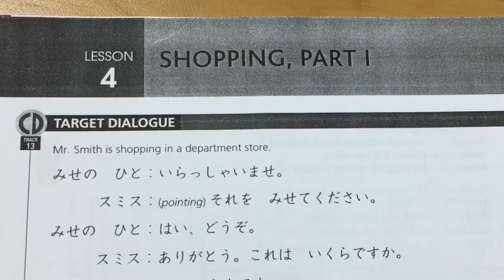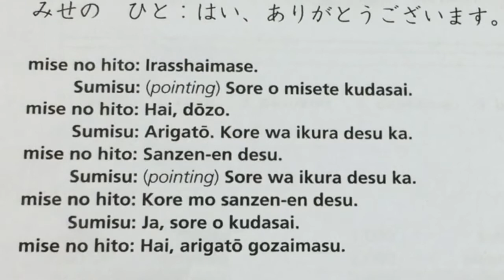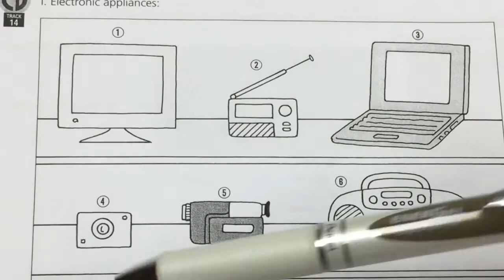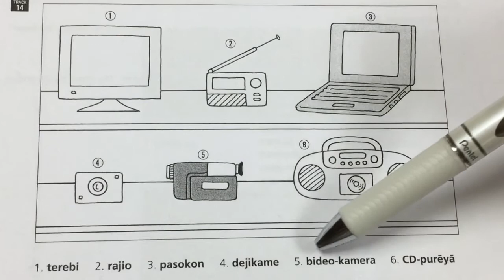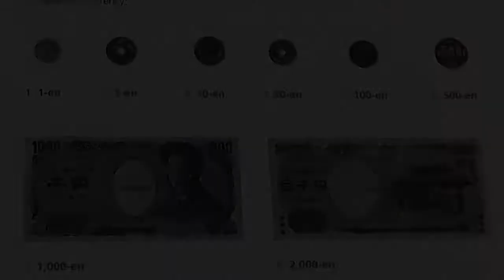JA0721 Japanese for Beginners : Clip #9 Lesson 4-2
By A.Piya Sailomraksa